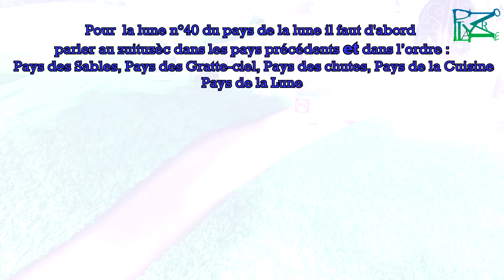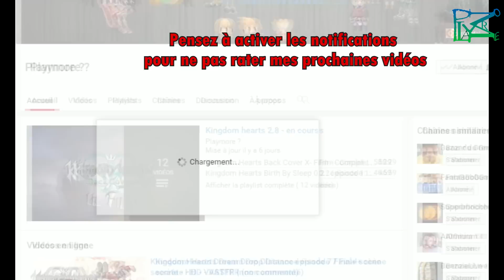Super Mario Odyssey - Astuces : toutes les lunes et monnaies du Royaume Champignon (Non commenté)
Salut,
Dans cette vidéo je montre l'emplacement et l'obtention pas à pas des lunes (43/ 43 )et des pièces violettes (100 /100)

--Liste des Lunes :

00:00  00:08 : -01 Perchée sur le toit du château
01:06  :-02  En chapeautant le queue de l'arbre
01:36  :-03 Lapichou chez la princesse Peach
02:12  :-04 La graine du jardin a fleuri !
02:44  :-05 La graine du pré a fleuri !
03:34  :-06 La graine du pâturage a fleuri !
04:53  :-07 La graine du lac a fleuri !
06:20  :-08 Floraison derrière le château
06:57  :-09 Royaume champignon : athlétic-tac
07:57  :-10 Trouvée par toutou au château !
08:58  :-11 Course aux notes autour du puits
09:56  :-12 Un berger au château de Peach
16:37  :-13 Bâfrade de fruits pour Yoshi !
18:29  :-14 Deuxième service pour Yoshi !
20:32  :-15 Yoshi a l'estomac plein !
25:56  :-16 L'amour au château de Peach
27:48  :-17 Un Toad très courageux !
28:27  :-18 Toujours de l'avant, Capitaine Toad !
29:32  :-19 Un bon son au royaume Champignon
30:28  :-20 Affaire en or au château de Peach
30:57  :-21 Royaume Champignon (standard)
32:17  :-22 Royaume Champignon (expert)
33:16  :-23 Portrait craché : fais-moi un Mario
36:57  :-24 Portrait craché : un Mario épatant !
40:42  :-25 La lumière du plafond
41:20  :-26 Le mystère des dalles
42:52  :-27 Souvenir, souvenir
42:52  :-28 Trésor piégé dans la cour
45:29  :-29 Bâfrade de fruits dans les nuages
45:29  :-30 Enfouie dans la mer de nuages
49:16  :-31 Trésor aplati
49:16  :-32 En surmontant les Bill Balle aplatis
51:59  :-33 Baroud d'Ifézèc : rebelote
54:38  :-34 Rif de Verdure-sur-Vapeur : rebelote
57:48  :-35 Algarade de New Donk City : rebelote
01:01:35  :-36 Grabuge à Pétillance : rebelote
01:06:55  :-37 Bataille du Piton du Frouno : rebelote
01:10:10  :-38 Bagarre de Désoland : rebelote
01:12:00  :-39 Accès secret : château de Peach
01:13:00  :-40 Un Zuituzèc au royaume Champignon
01:13:44 : -41 Avec l'indice du royaume Champignon
01:14:52 : -42 Cache-chapeau au pays des champis
01:15:29 : -43 La princesse Peach est de retour !

01:16:28  -     Challenges de Toadette

01:18:08  -     MONNAIE LOCALE du Pays de la lune

Musique de ma conception : Stressfull et Menace
Made in youtube : friction look, London Bayou, cielo

Artiste : __url_artiste__